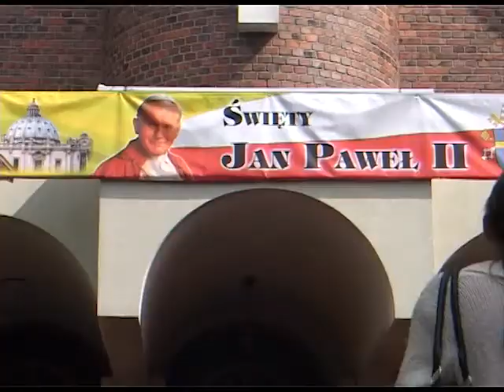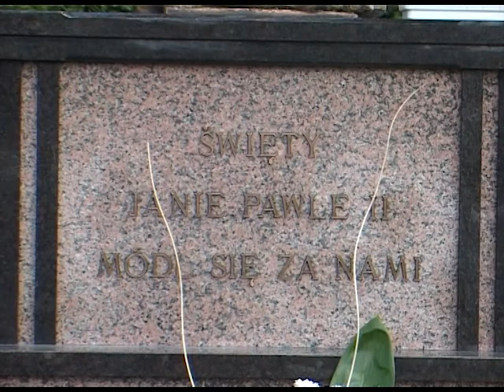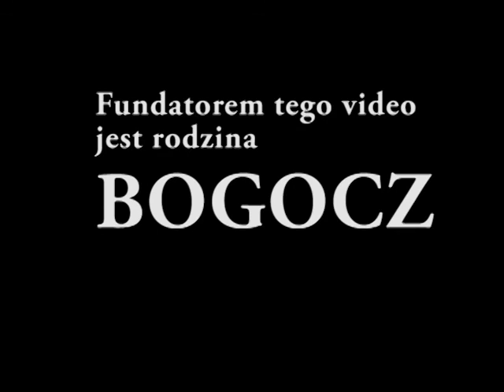27.04.2014 Parafia Św.Jadwigi Śląskiej - Będzin os.Zamkowe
Piękny dzień z życia mojej parafii... :-)